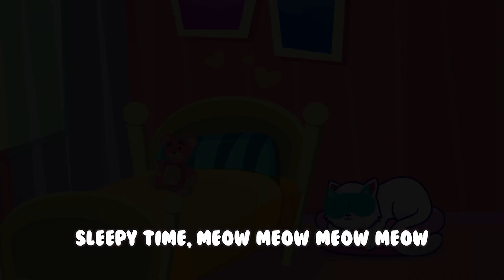🎵 🎵 Humpty Dumpty, Hickory Dickory Dock & Cute Pet Songs! 🐱🐶| Waddle World Kids English Fun! 🎉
Hey there kiddos! 🤗 Waddle over to 'Waddle World - Kids Songs English' for another joyful, musical adventure! 🎊 This time we are singing along to the timeless nursery rhymes 'Humpty Dumpty', 'Hickory Dickory Dock' and the super-cute 'Meow Meow Puppy Dog Kitty Cat' song 😺🐶 . Get ready to sing, dance, and have a whole lot of fun! 🎼🎈🎶

Just after the fun-filled tale of Humpty Dumpty, join us as we chase the time with the classic nursery rhyme, 'Hickory Dickory Dock'! 🐭⏰

To complete the musical joyride, we have a special treat to all you animal lovers out there, the 'Meow, Meow, Puppy Dog Kitty Cat' song! It's time to meow and bark along! 🐶🐱❤️

🎵 "Meow, meow, Kitty cat, Kitty cat,
Purr when I pet you,
Woof, Woof, Puppy dog, Puppy dog,
Bark no more, I'll get to you."

We hope you enjoy this musical journey as much as we loved creating it for you! 🤩🥳 Don't forget to sing along, dance and share the fun with your friends. See you in our next video! 👋

Notice:
Audio and visual materials in this video are suitable for children and are designed to aid in their cognitive development and language skills enhancement. Our detailed song lyrics help encourage reading and language comprehension. Parents' supervision is advised to ensure children's safe and age-appropriate interaction with the technology.